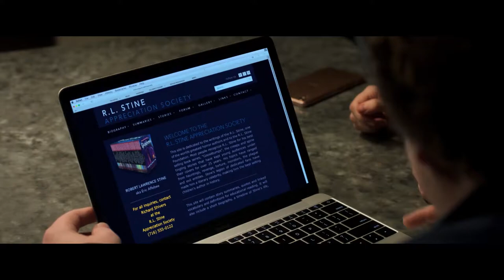Goosebumps 2 Haunted Sarah Quinn Calls Richard Shivers Clip Madison Iseman & Jeremy Ray Taylor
Madison has a Samsung Galaxy Phone and its Pink.